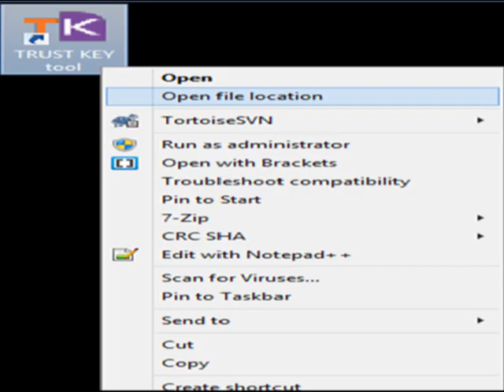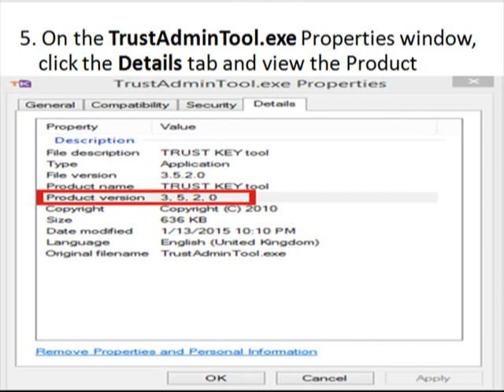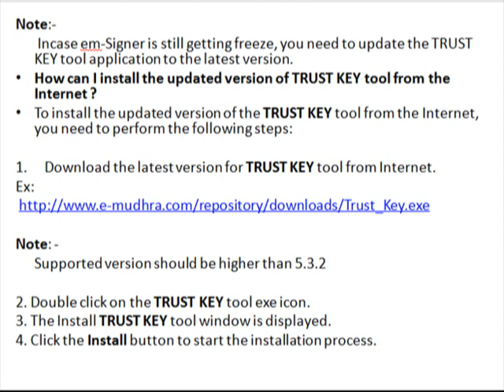Troubleshoot DSC Issues GST Portal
GST URL